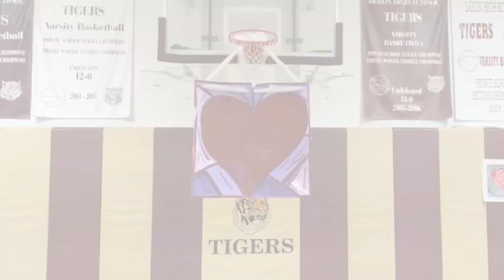Deron School Montclair NJ Valentines Dance